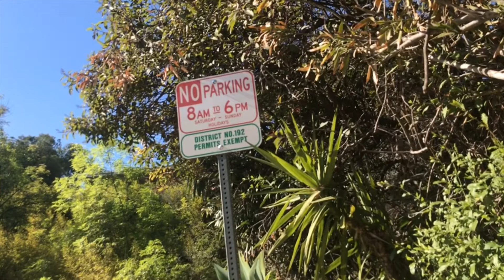Hike Behind the Hollywood Sign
We wanted to check out the Hollywood sign so we decided to drive up through the hills to the trail for the hike up. It definitely is not the easiest drive up, especially in our rig, but we made it up with no problems. It was a fantastic hike up with some good friends and we were rewarded with some beautiful views of Los Angeles.

Thumbnail photo by Joe Makarski